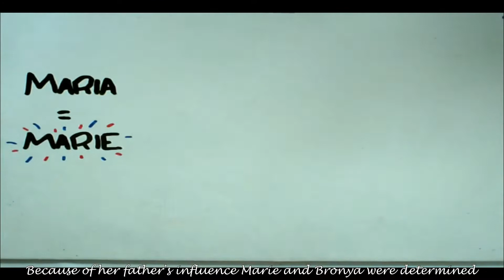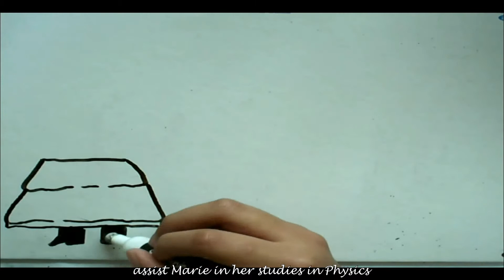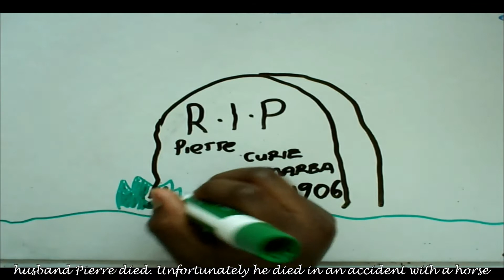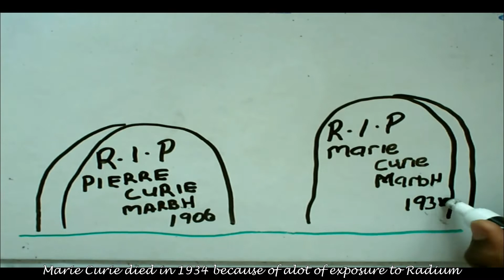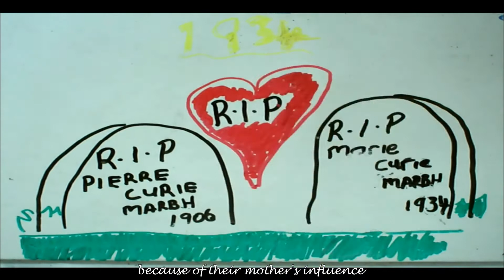Marie Curie Draw My Life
Fis Film Entry - 6th Class from St. Peters BNS
A bilingual study of the life and times of Marie Curie - We began this project, editing and re-editing until we got a version that we were happy with. All original work, translations, illustrations, voice overs and even the background music done by the pupils in the class. Well done lads, a great team effort!!!